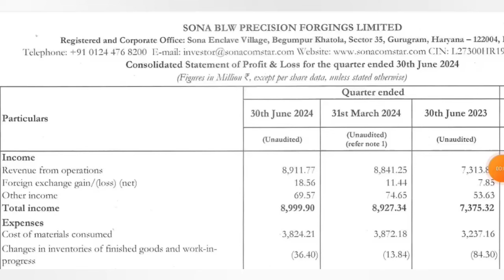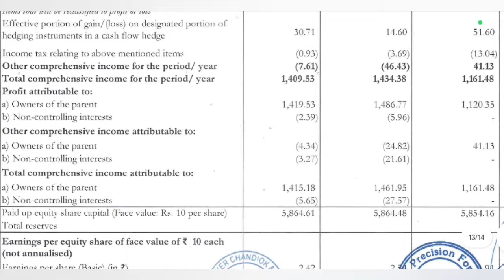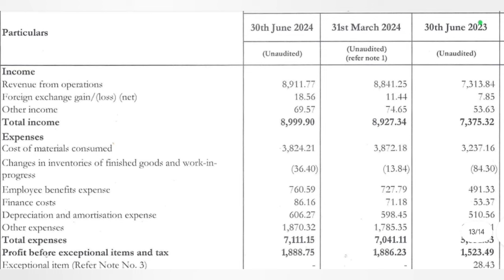Sona Blw Q1 Results 2025 | Sona Blw results today | sonacoms Results Today | Sona Blw latest news